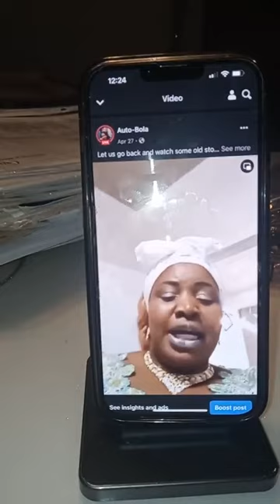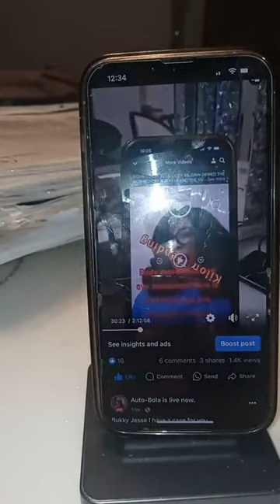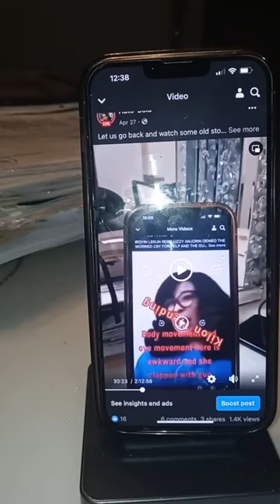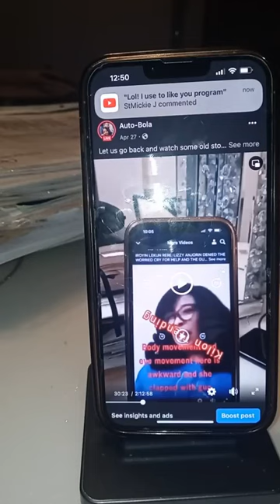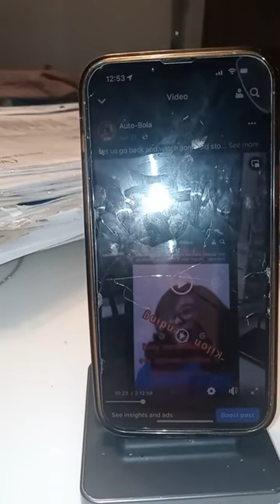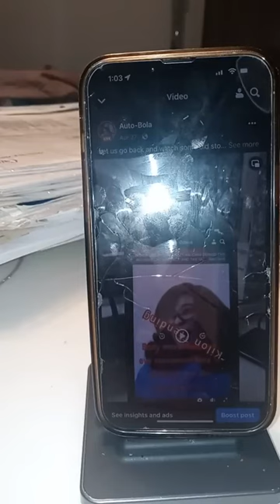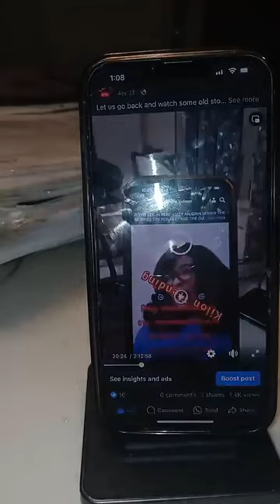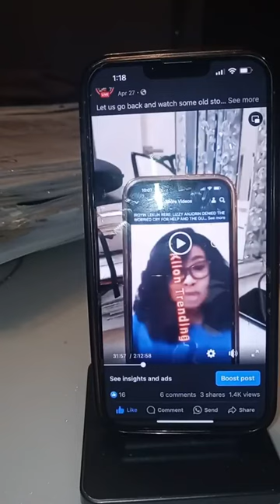Good day to you! MAY 2 2024 AUTO BOLA LIVE AUTO SUCCESS OLA LIVE